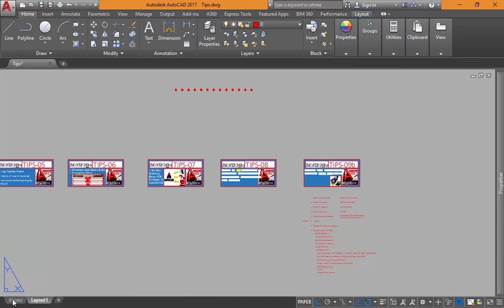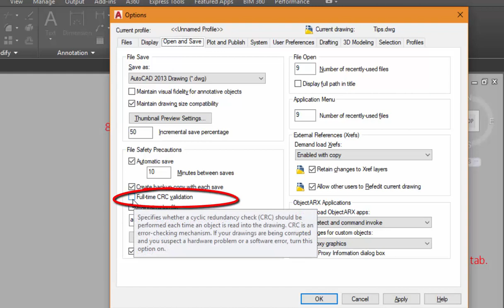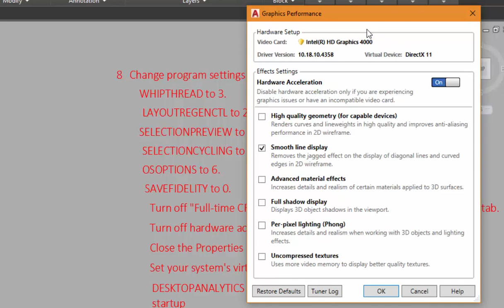AutoCAD Setting for Best Performance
വളരെ സ്ലോ ആയ ഓട്ടോകാഡ് ഫയൽ നമുക്ക് ചില ടിപ്സിലൂടെ അതിശയകരമായ അത്ര വേഗത്തിൽ ആക്കം. സ്പീഡ് അപ്പ് ആക്കുന്നതിനുള്ള ട്യൂട്ടോറിയൽ രണ്ടാം  പാർട്ട് ആണ് ഇത്. ഒന്നാം ഭാഗം  കിട്ടുവാൻ താഴെ ഉള്ള ലിങ്കിൽ ക്ലിക്ക് ചെയ്യുക